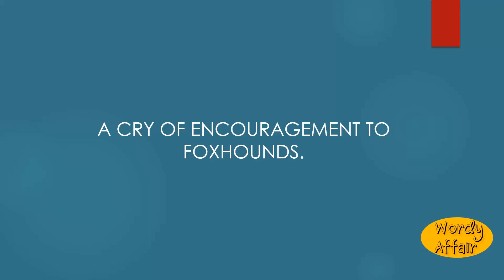Yoicks Meaning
How to pronounce Yoicks in English?
What does Yoicks mean?

Wordy Affair